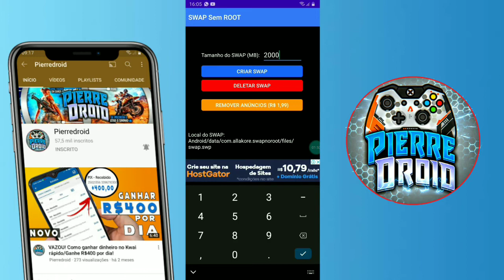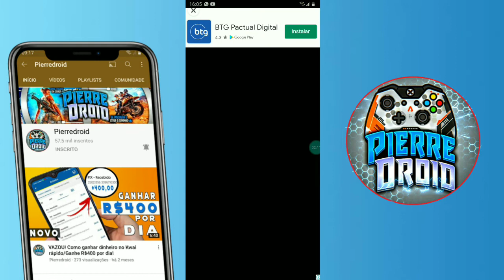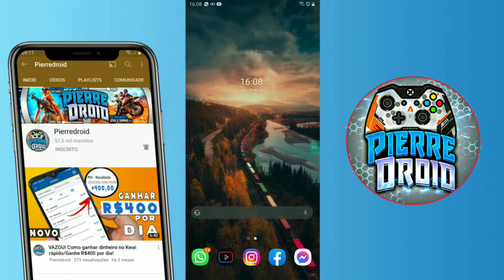Como AUMENTAR a MEMÓRIA RAM do CELULAR | GANHE ATÉ 3GB de RAM - 2022